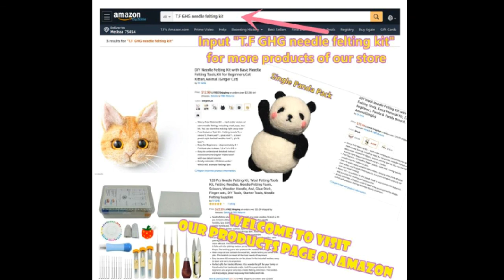Wool Needle Felted Yorkshike Terrier